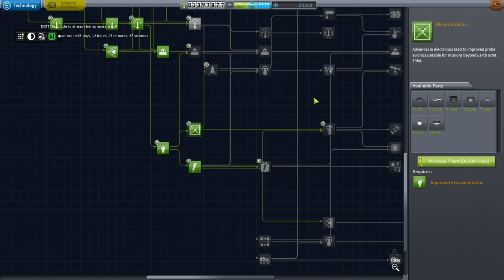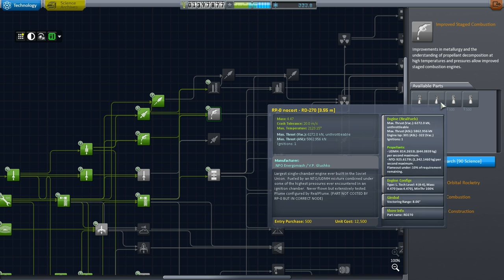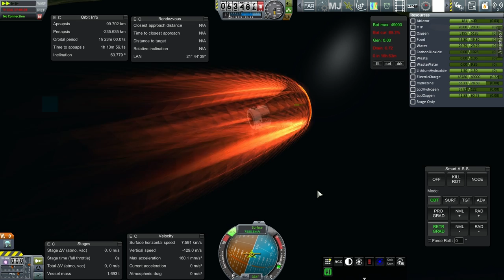Realism Overhaul in KSP 1.0.4 - 27 - The Right Heatshield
After seeing what would happen without the lunar-rated heatshields, I finally buckle down and use the heatshield the modders wanted me to use.